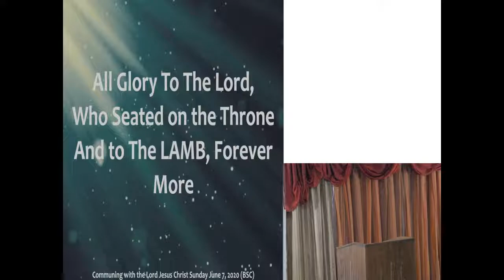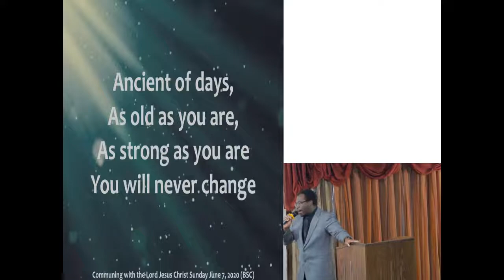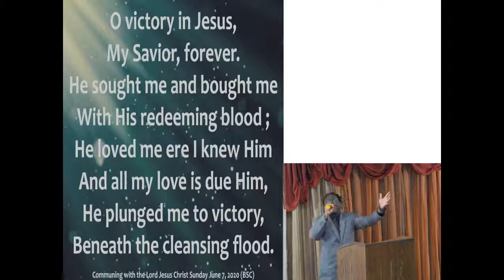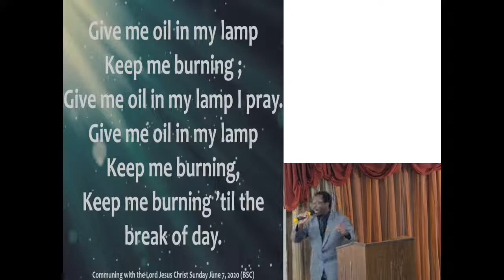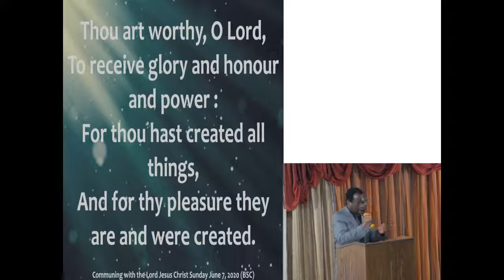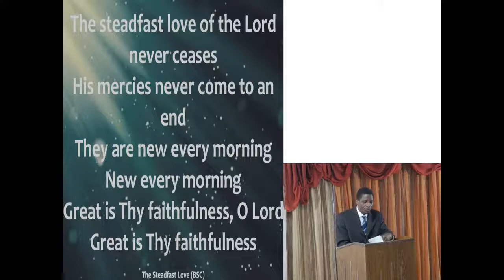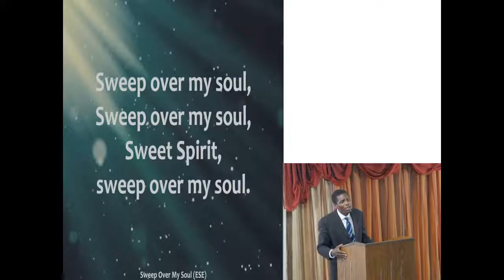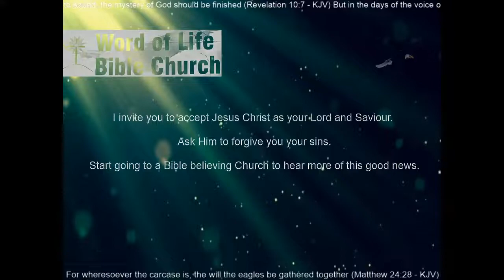Protection From Deception - Bro. John